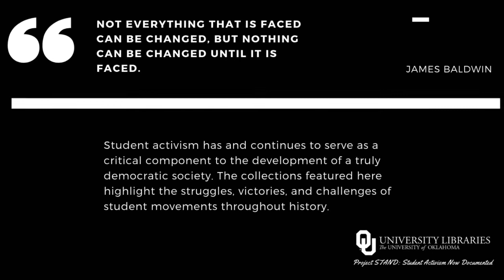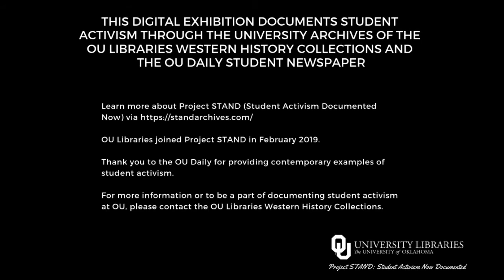Project STAND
The University of Oklahoma Libraries joins Project STAND (Student Activism Now Documented) and celebrates Black History Month with a digital exhibition showcasing African-American student activism.